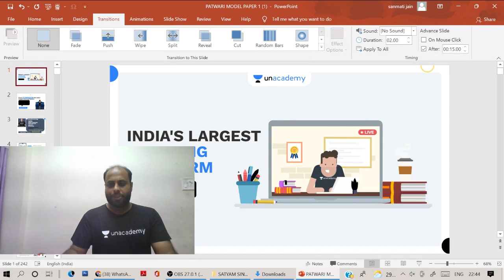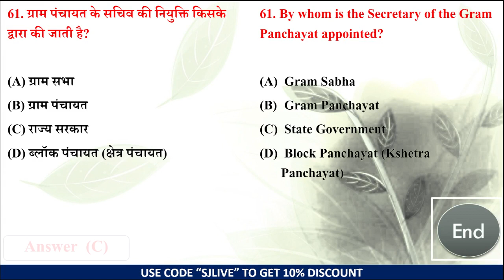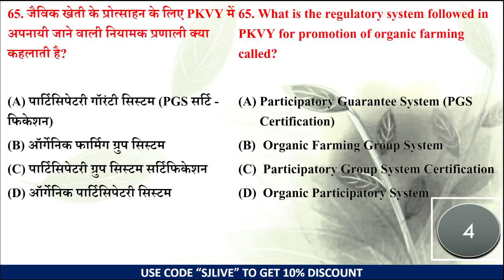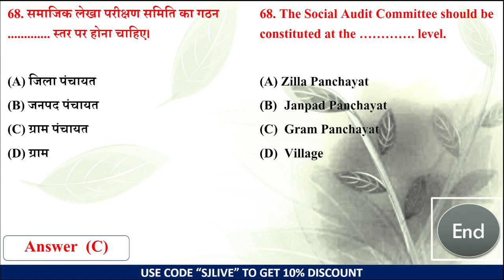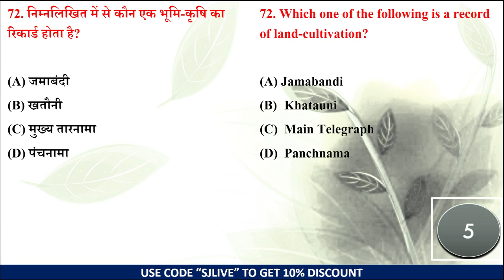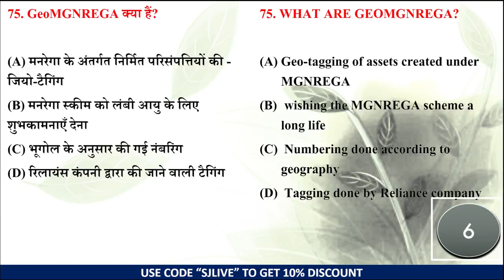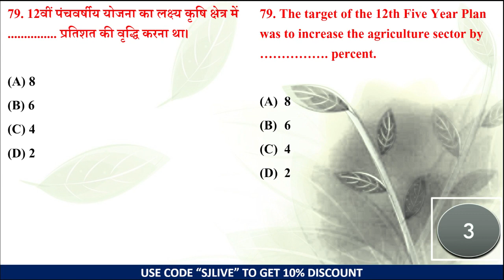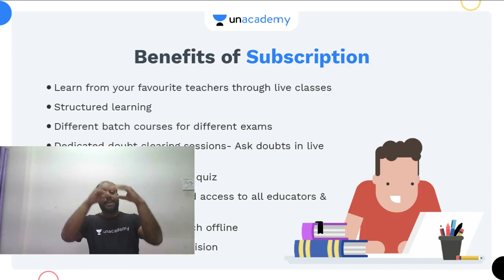L-8 | म.प्र .पटवारी पुराने पेपर प्रश्न | MPPSC | Sanmati Jain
In this session, Sanmati Jain will be teaching about  म.प्र .पटवारी  पुराने  पेपर प्रश्न |म.प्र.पटवारी  पुराने  पेपर प्रश्न | MPPSC | Sanmati Jain

In this course, you will learn MP पटवारी  भर्ती परीक्षा  2021 -22  सम्पूर्ण गणित .

Welcome to Let's Crack MP Exams Channel, your one-stop solution for all MP Exams India’s Top Educators will be teaching you daily on this channel. We will cover the entire syllabus, strategy, updates, and notifications which will help you to crack the MP exams

During the live session, our Educators will be sharing a lot of Tips and Tricks to crack the exam. MPPSC aspirants who are preparing for their Exams will be benefited from this channel. Unacademy platform has the Best Educators from all over the country, who take live classes every day  ✔️

Sanmati Jain and other Top Educators take classes on Unacademy App.

Unacademy Subscription Benefits:
1. Learn from your favorite Educator
2. Dedicated DOUBT sessions
3. One Subscription, Unlimited Access
4. Real time interaction with Educators
5. You can ask doubts in live class
6. Limited students
7. Download the videos & watch offline

Get the GATE & ESE Iconic Advantage:
1. Personal Coach
2. Study Planner & Bi-weekly Reviews
3. Dedicated Doubt Clearing Space
4. Personalized Test Analysis
5. Study Booster Sessions
6. Preparatory Study Material
7. All the Unacademy Subscription Benefits